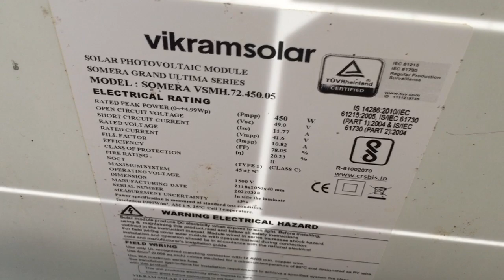अब सब काम करेगा ये है तो मुमकिन है अब | solar panel project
सब कुछ आसानी से चल जाता है ठण्डी हो या गर्मी सात लाख का प्रोजेक्ट है जो किसान भाई लगवाना चाहते है वे सबसे पहले आकर वे इस प्रोजेक्ट आकर देखे तब लगवाए कामेन्ट करे मैं कहाँ प्रोजेक्ट लगा है स्थान बता दूँगा